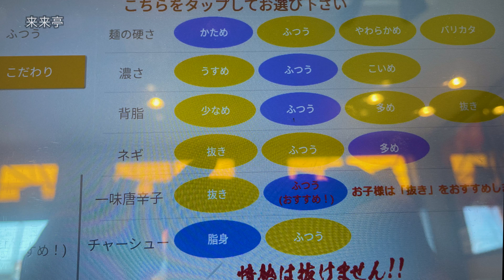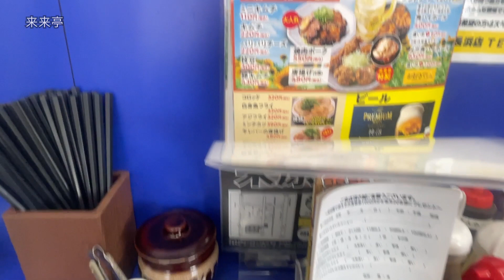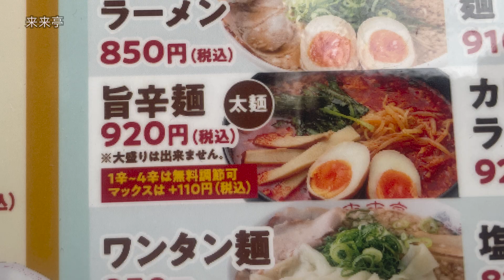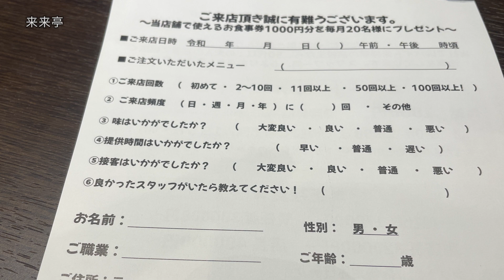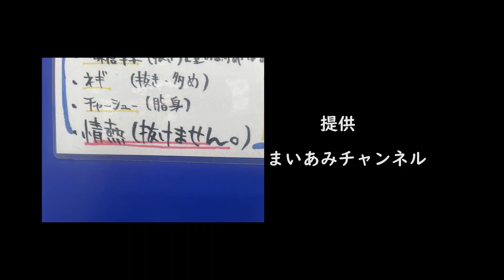【米原市】来来亭米原店2022.4.28オープン！＆長浜店【長浜市】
滋賀県発！人気ラーメンチェーン来来亭米原店（2022年4月OPEN）。
こってりラーメンのがっつりB定食と、来来亭・長浜店でのまぜそばR、旨辛麺の動画です。